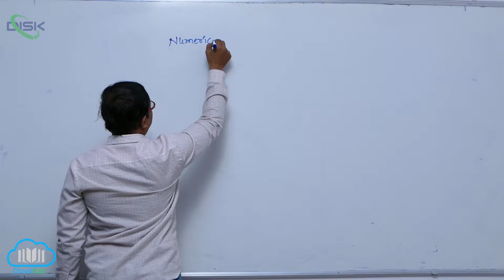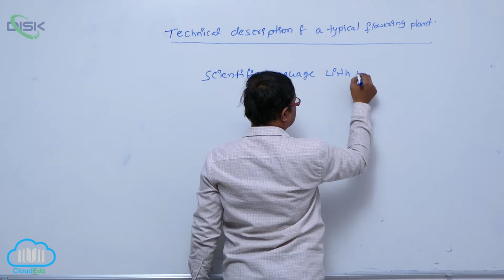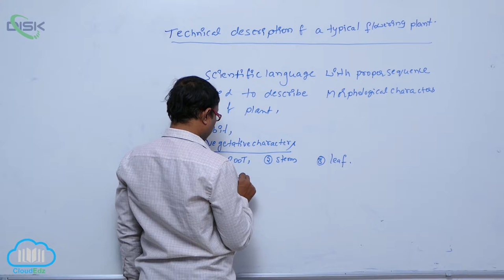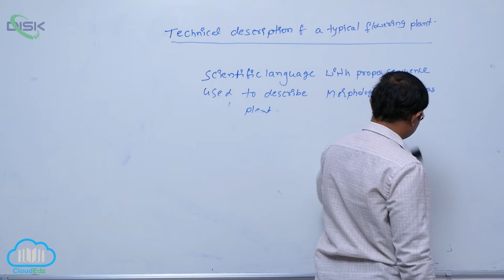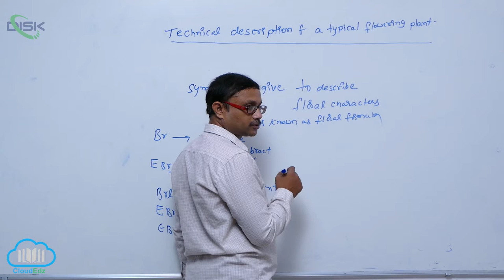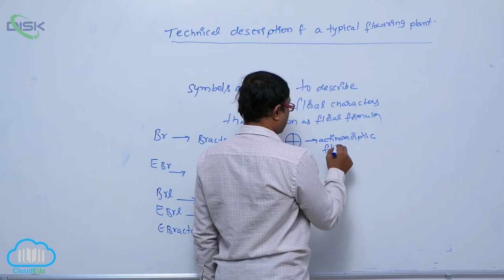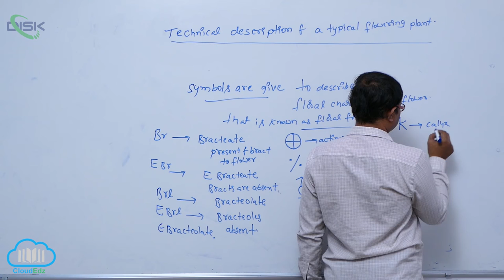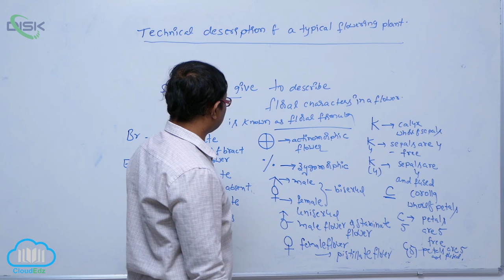SEMI- TECHNICAL DESCRIPTION || NUMERICAL &SEMI TECHNICAL DESCRIPTION || Disk Telangana